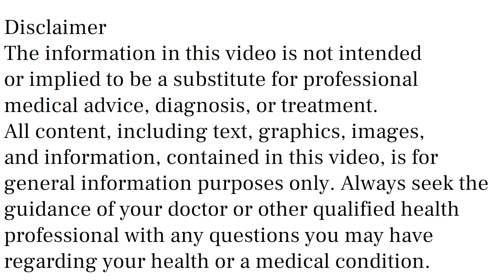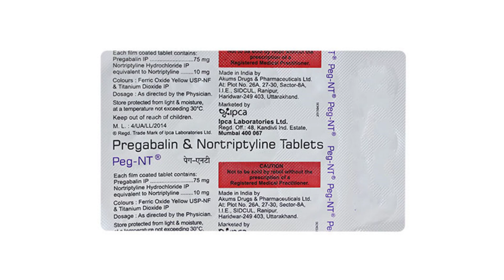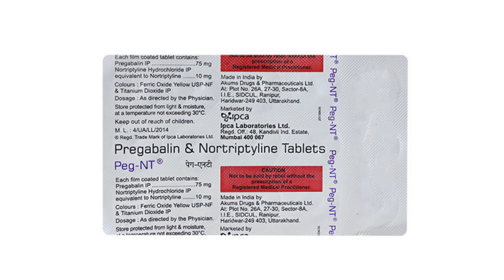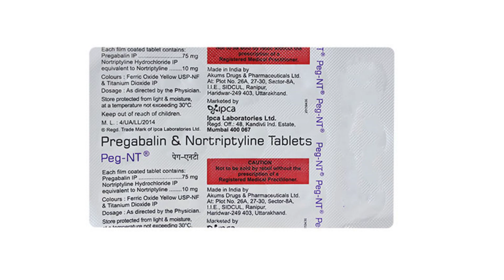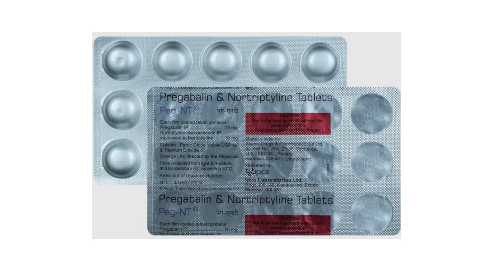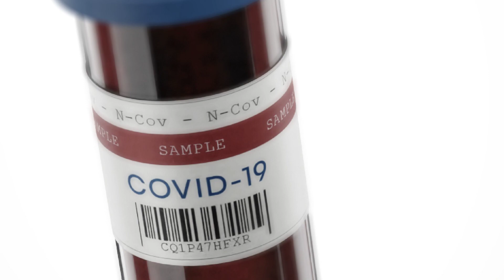Peg NT Tablet Uses & Side Effects in Hindi | Peg NT Tablet Ke Fayde Aur Nuksan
peg nt tablet uses & side effects in hindi | peg nt tablet ke fayde aur nuksan | how to use peg nt tablet. in this video, we will discuss what are the uses and benefits of peg nt tablet. How to use peg nt tablet. We will also discuss what are the side effects of peg nt tablet. Watch the complete video for detailed review of peg nt tablet in hindi.